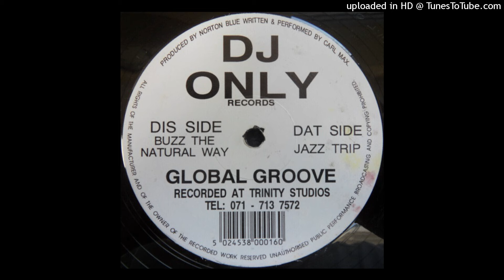A - Global Groove - Buzz The Natural Way